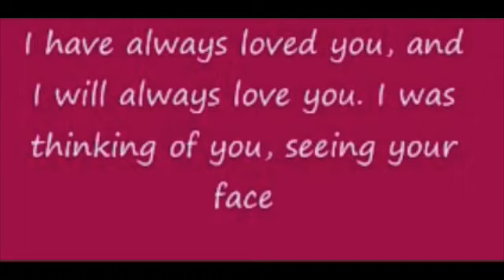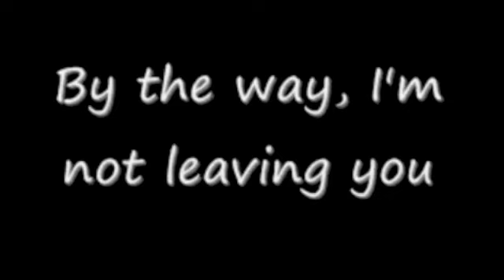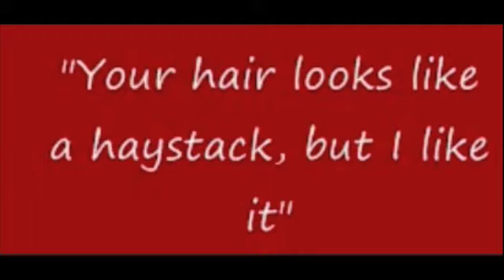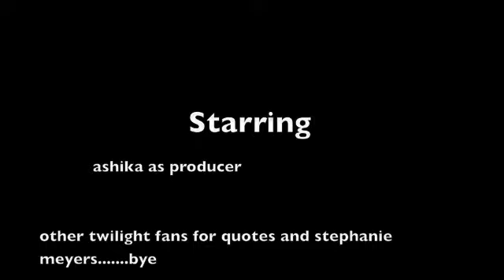Edward cullen quotes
watch these famous edward cullen quotes...i wish all guys were like edward. funny...nice. sweet. soft but hard .lol